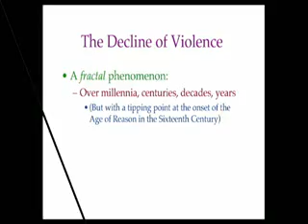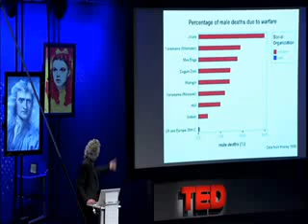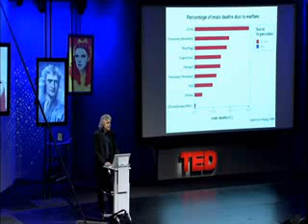Steven Pinker on Violence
This is a snippet from Steven Pinker's TED presentation. He talks about the downward trend in human violence during the course of human history.

Remember to rate, favorite, and/or comment on videos you consider to be morally, intellectually, and/or aesthetically enlightening. By doing so, you help to perpetuate the ideas to which you believe others should be exposed.

Learn Mandarin Chinese in Beijing, China